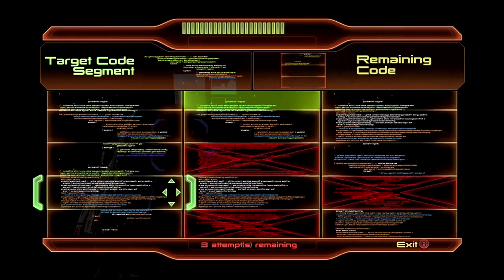Mass Effect 2 Live Part 5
Sal and Barry Productions

Alex Henske
Joe Wario